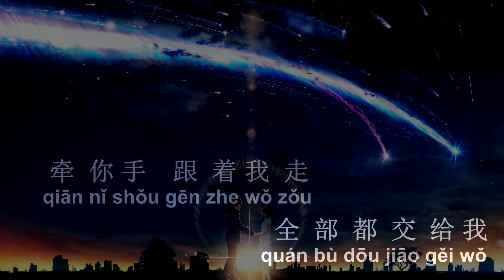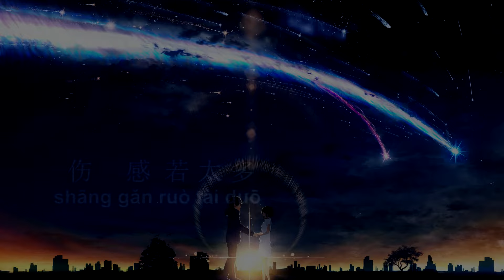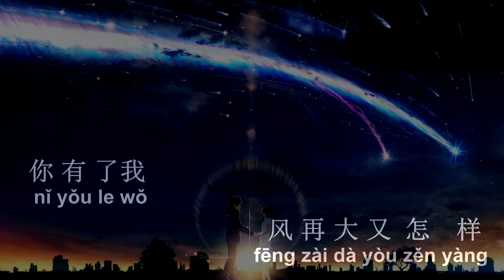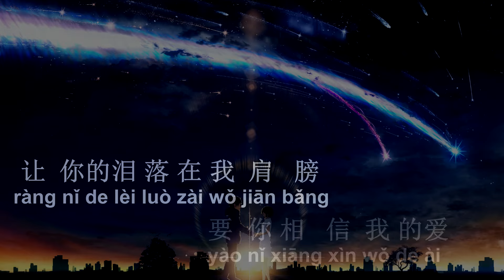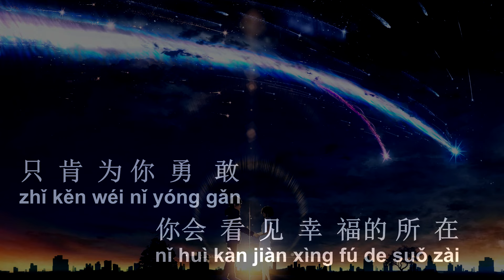Liu Xing Yu ( 流星雨 ) Male Karaoke Mandarin - No Vocal